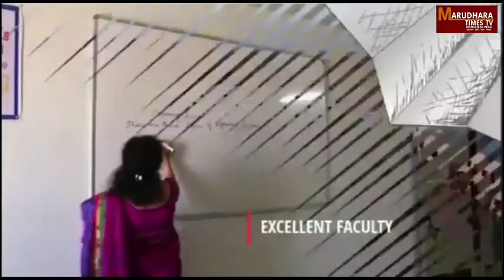महर्षि मार्कंडेय सुश्रुत सेवा संस्थान ने उठाई दो कन्याओं के विवाह की जिम्मेदारी